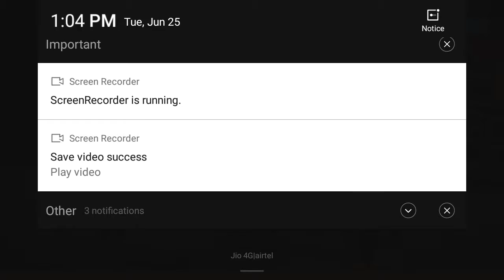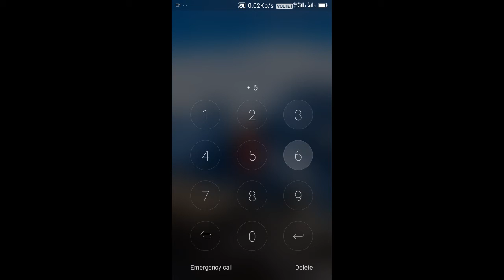Sirf Paisa hi Paisa aur Chori